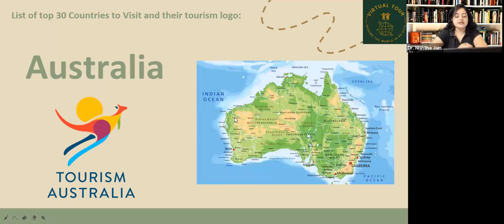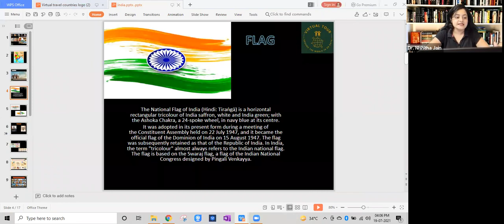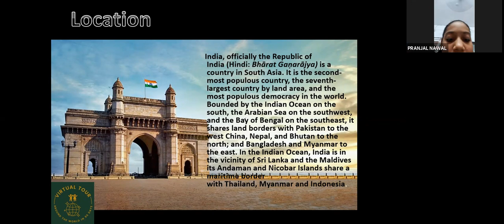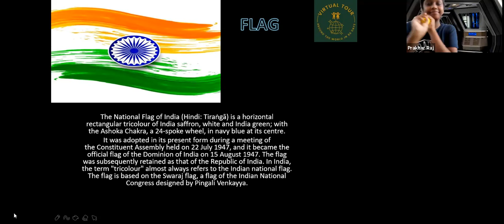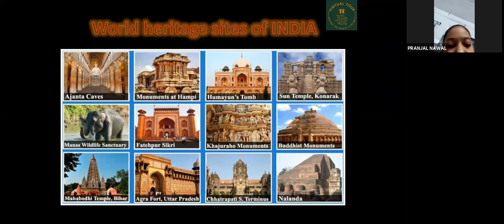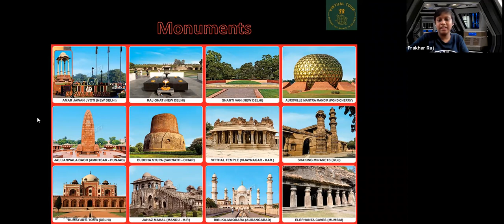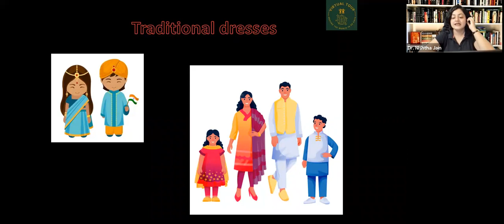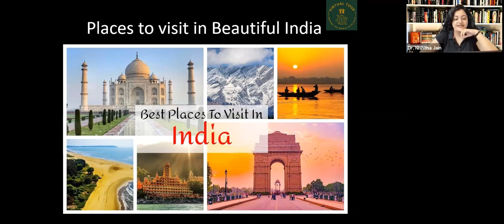6 Weeks Virtual Kids World Tour for India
6 Weeks Virtual Kids World Tour for India

6 Weeks

GuideByLocal.com

AlfaTravelBlog.com

Present

Kids

and

And

Mentor panel includes Many Pilots, AirHostess, AeroEngineers, All India IIM Toppers too.

Classes : 19Th July 2021 Onwards.

Certificates: 15 Sept 2021

Through: Zoom

*10 Seats for Non-Affording But Interested Kids Available

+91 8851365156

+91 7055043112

Aviation Manager

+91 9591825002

Manager HR

1. Australia

2. Austria

3. Cambodia

4. Canada

5. Egypt

6. Germany

7. Greece

8. Hungary

9. Iceland

10. India

11. Indonesia

12. Israel

13.Italy

14. Maldives

15. Mauritius

16. Mexico

17. Morocco

18. Nepal

19. New Zealand

20. Norway

21. Oman

22. Philippines

23.Poland

24. Qatar

25. Russia

26.Singapore

27. Turkey

28. UAE

29. UK

30. Vietnam

Application

9. Fees : Rs 349 GooglePay 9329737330

Virtual Kids World Tour, India
Participants,
virtual tours for kids,
virtual field trips kindergarten,
360 virtual field trips,
virtual field trips canada,
virtual field trips with links,
virtual field trips google,
virtual museum tours for kids,
georgia aquarium,
the british museum,
louvre museum,
machu picchu,
smithsonian national museum o,
boston childrens museum,
national gallery of art,
national womens history mu,
national aquarium,
colonial williamsb visitor ce,
zoo atlanta,
smithsonian national zoological,
ripleys aquarium of canada,
cincinnati zoo & botanical,
aquarium of the pacific,
shedd aquarium,